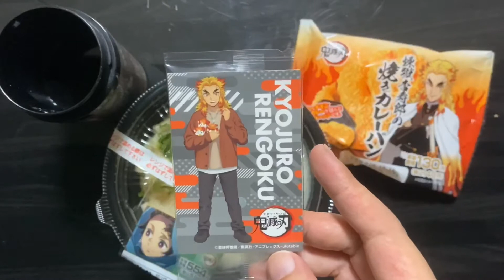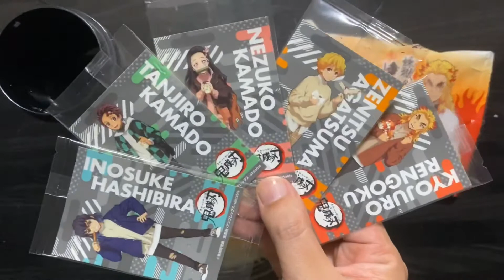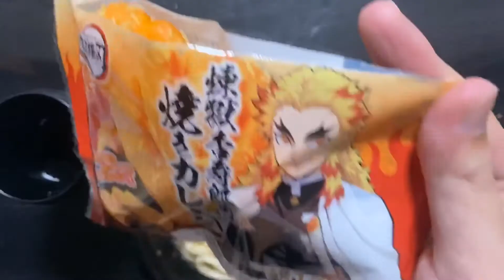映画公開までに鬼滅の刃キャンペーン商品を食べ尽くす⑥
今日は

煉獄杏寿郎の焼きカレーパン

そして

鬼滅の刃山かけうどん（２杯目）

それには実は理由が（笑）